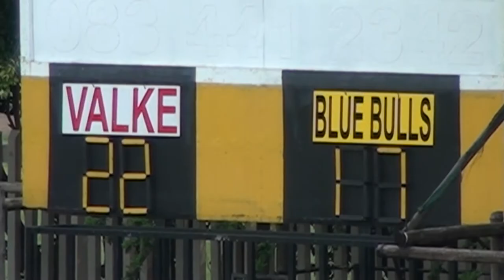Falcons vs Blue Bulls 24 Jan 2014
In this warm up match both team tested some combinations before the season goes into full swing. Despite some exciting moments both teams have a lot to work on if they wish to be competitive.